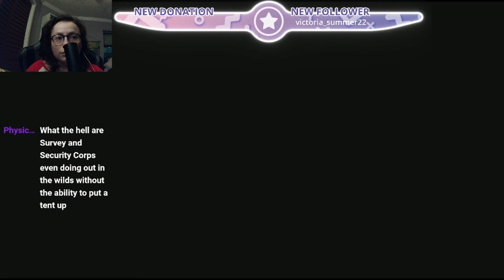Reliving My Warrior Cat RP Days - Cattails - 11/11/23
The adventures of Raincloud will continue!